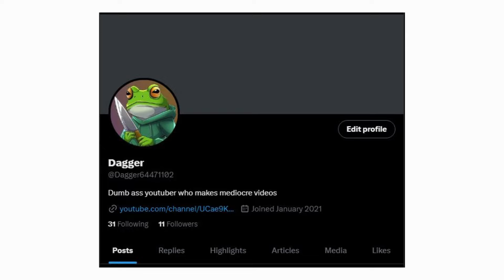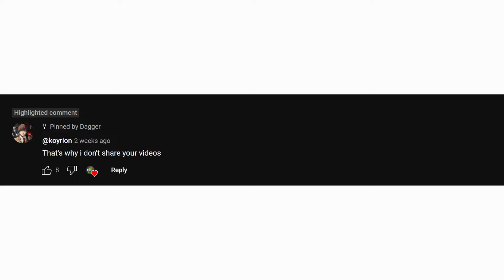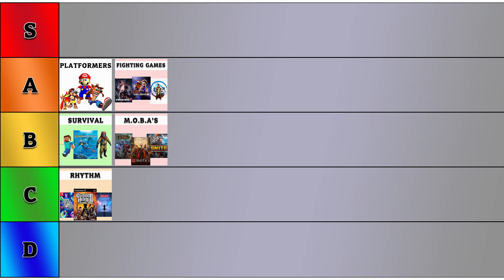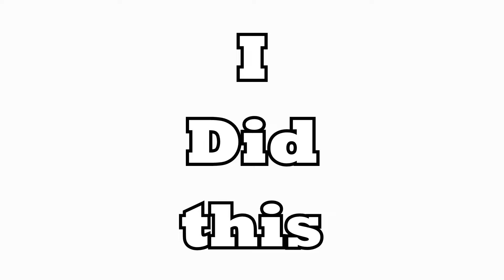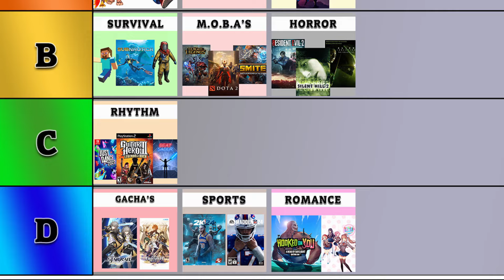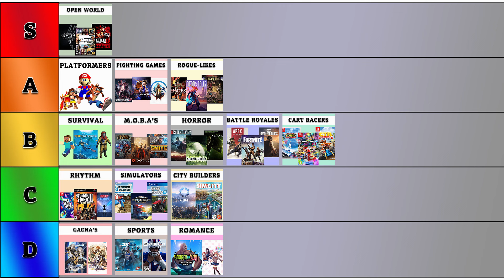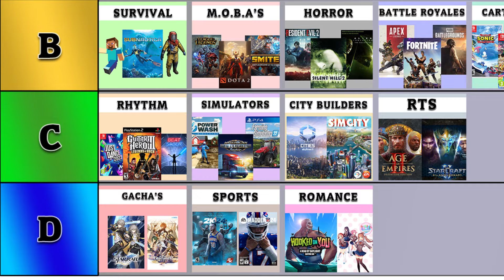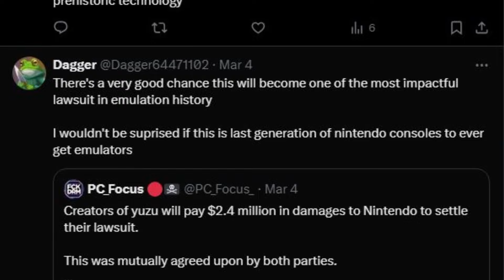I ranked every type of video game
From the creation of gaming we've separated them into different types of video games: platformers, MOBAS, Fighting games, Etc. And as time went on gaming separated into more and more niche genres, and as someone who's been playing games since I was a kid, I feel like I've gotten a feel for each and every type of game.

We all love video games, but to be brutally honest, some types of video games are just worse than others and some one has to rank them. From old school video games like Platformers to MMO's and everything in between this video breaks down Every genre of video game and ranks them on my new tierlist

I've hand made a tierlist that compiles all the main genres of video games into 26 distinct categories and everyone at home can also rank them, If you're interested in ranking these games yourself, here's the link I've made public for everyone.

🔔Love gaming with a twist of humor and insight? Let's explore the gaming universe together!

✅  About Dagger.

Welcome to Dagger, where the gaming worlds come alive, from the nostalgic retro to the cutting-edge modern. Here, I dive into everything gaming, offering a unique blend of reviews, comedy, and insightful commentary. Whether exploring classics or breaking down the latest releases, I aim to entertain and inform.

My recent venture into "Video Essay" content brings a deeper look into gaming culture and trends. You've found your spot if you're into games and love a good laugh while getting smart insights. Join me on this adventure through gaming history and beyond!